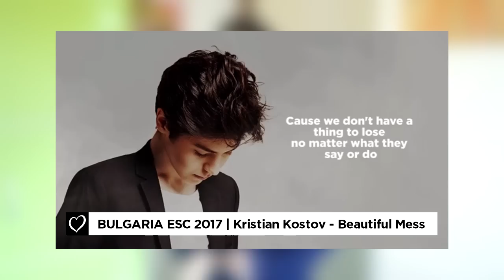Eurovision 2017 Bulgaria | Kristian Kostov - Beautiful Mess [PI]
En esta serie de vídeo traeré mis primeras impresiones de todas las canciones participantes en Eurovision 2017. Elección interna de Bulgaria, Kristian Kostov con Beautiful Mess.

Preguntas y dudas por Twitter

Comenta ^^